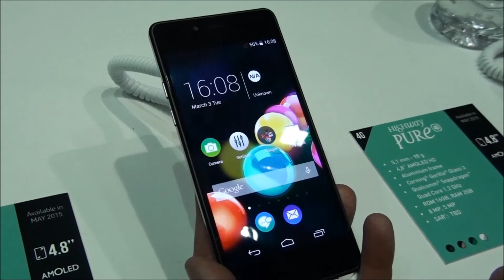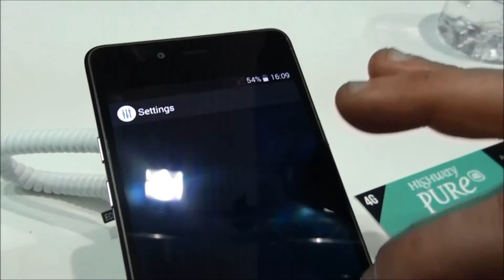Video Preview Wiko Highway Pure MWC 2015